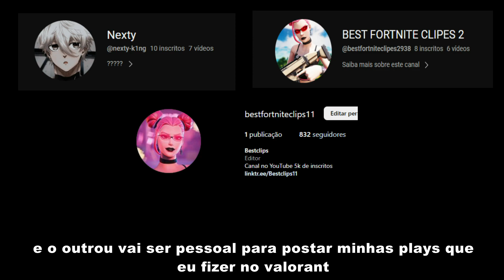SEEYUN E SEU DUO JA ESTÃO PREPARADOS PARA A PROXIMA WORLD CUP ?